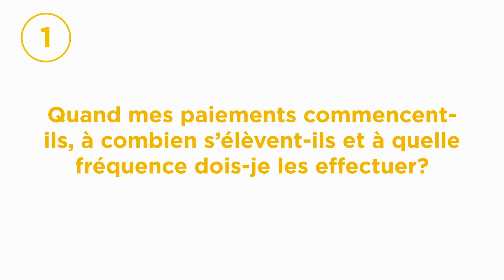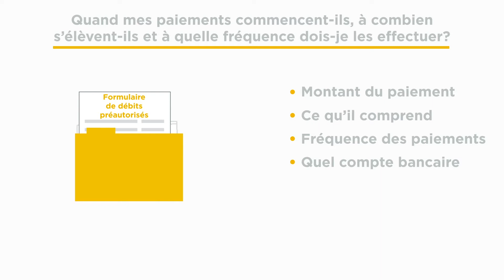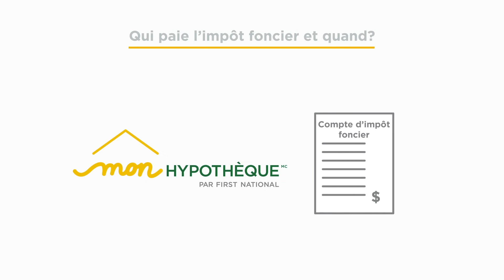Comprendre vos documents hypothécaires de First National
Comprendre les documents relatifs à votre prêt hypothécaire afin de pouvoir en consulter les détails lorsque vous en avez besoin.

Permis nos 10514 et 11252 de la ARSF